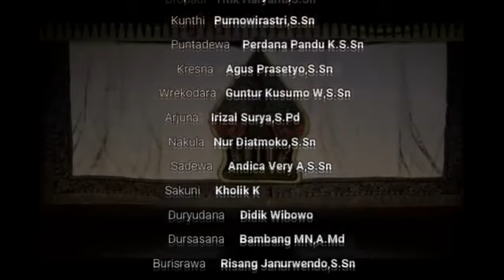PERTUNJUKAN WAYANG ORANG SRIWEDARI || PANDAWA GUBAH PART 4